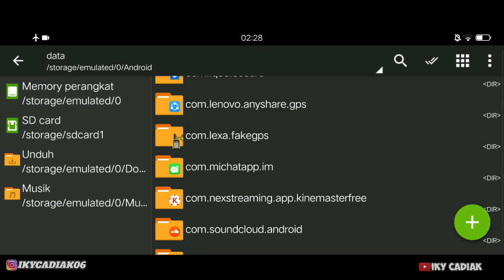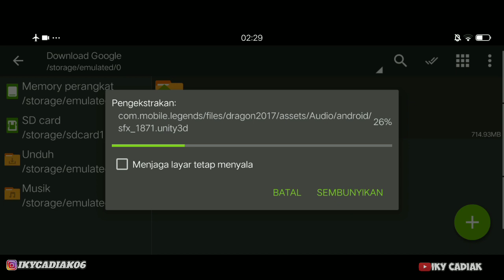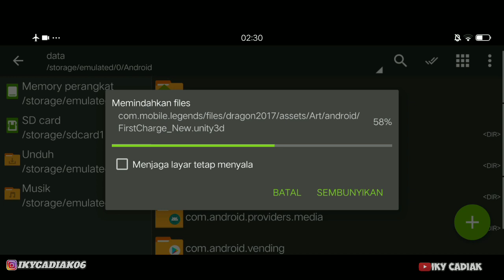NEW ! MLBB SUPER LITE | FIX LAG MOBILE LEGENDS | SOLUSI ATASI PATAH - PATAH & NO LAG HP KENTANG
CONFIG ML LITE 700MB TERBARU! ANTI LAG HP RAM 1GB | SINYAL STABIL NO PATAH - PATAH | MOBILE LEGEND
Halo Teman" semuanya, balik lagi di channelnya Iky Cadiak Baiklah Kali ini saya akan mengupload Mengenai Config Mengatasi Lag Pada MOBILE LEGEND:)

DOWNLOAD FILE :
☑️MEDIAFIRE
📁File ML LITE 700MB

(TONTON DARI AWAL SAMPAI AKHIR BIAR PAHAM !! )

Nick ML: ♡Cαdiαk|Fly|♡
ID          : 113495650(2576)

🚩🚩THANKS YANG UDH MAMPIR😊🚩🚩